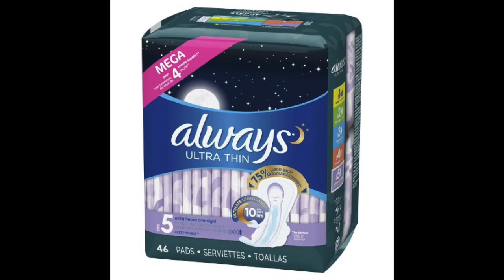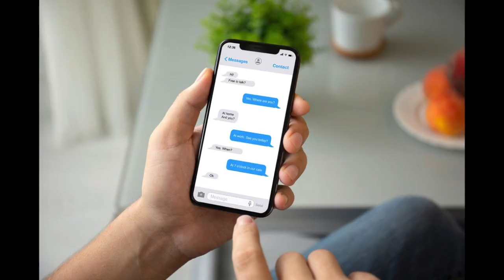SML Toy R Us Song But Every Word Is A Google Image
Bowser Jr And His Friends Sing All About Their Favorite Memories Of Toy R Us, Watch To See What They Are